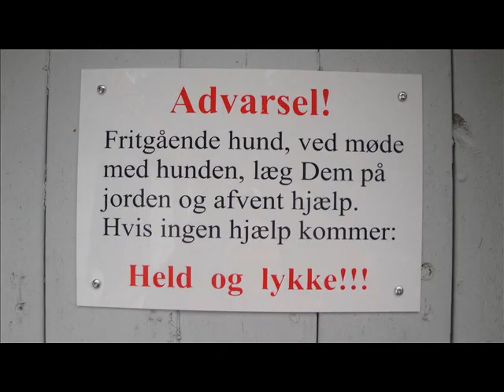Haven i September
Min have her i September 2013